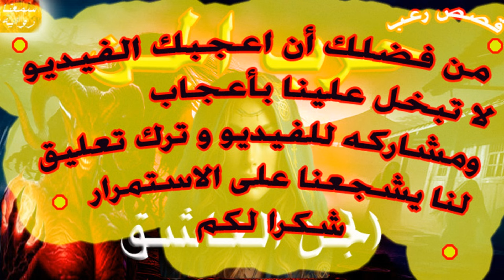حرب الجن _ جن يعشق أنسى حب غير متكافئ يؤدى الى إشتعال حرب بين عشيرتين من الجن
حرب الجن
الجن العاشق
أحبتنى جنية أسمها مريم
متحاولش تهرب انت ملكي وملكي انا لوحديانا الاول عايزاك تهدى و متخفش انا مش هاذيك انا بحبك بس لو حاولت تهرب مني هتشوف اذى مشفتوش في حياتكتعالى يا ناصر قرب مني قولتلك متخفش ,,,,,,,.
رعب حقيقى
رواية مسموعة
audio book
audiolibro
shams al maarif book
ما عليك سوى الانتساب إلى هذه القناة لدعمنا :
رواية مسموعة
كتاب مسموع قصص رعب  قصص جن تجارب حقيقية حدث بالفعل قصص رعب قصص رعب حقيقية قصص حقيقية قصص اذاعية  رعب  الروحانيات افلام اكشن افلام رعب الاشباح الارواح العفاريت الجن جن المقابر دراما ترفية سمعنا رواية السحر الوهم عمار البيت
قصص رعب حقيقية قصص جن حقيقية قصص مخيفه ومرعبه مرض نفسى